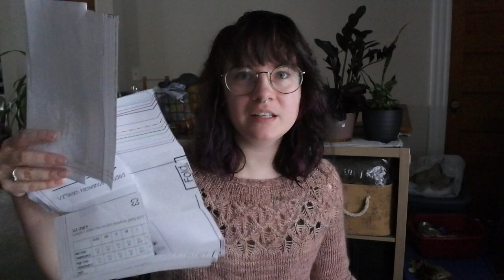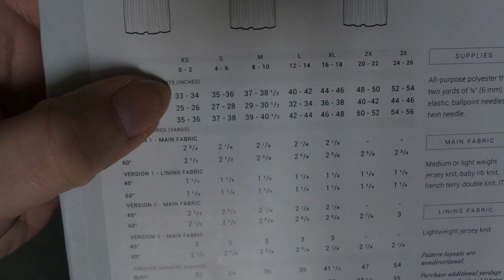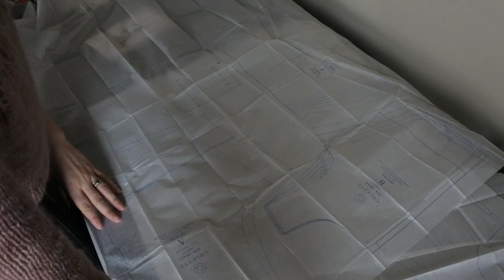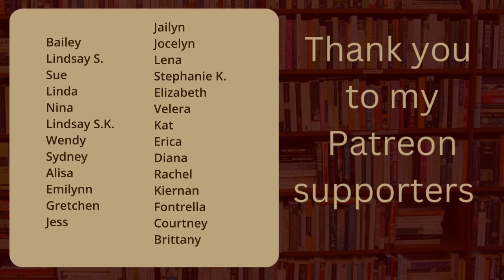Sewvember | Modern Edwardian Walking Skirt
☽ Gabby ☾ (@pliesandhellhounds) • Instagram photos and videos
@gabigails • Instagram photos and videos

☞ Lovenote by Tin Can Knits